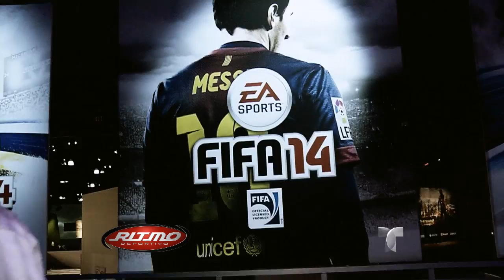FIFA 14 | Ritmo Deportivo | NBC Deportes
Video Oficial de Telemundo NBC Deportes. Karim descubre lo que le hicieron al videojuego de fútbol más famoso, el FIFA, en su edición 2014. Los nuevos detalles y hasta las nuevas técnicas para cobrar tiros libres en el FIFA 14.